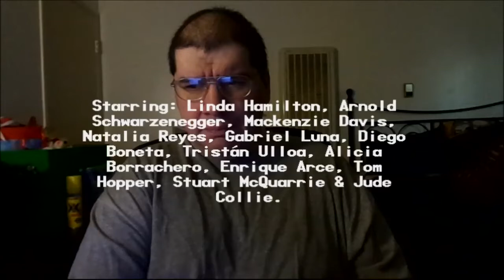Terminator: Dark Fate (2019): Joseph A. Sobora's Movie Review (Worst of the "Terminator" Franchise!)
My Movie Review of "Terminator: Dark Fate" (2019).
Starring: Linda Hamilton, Arnold Schwarzenegger, Mackenzie Davis, Natalia Reyes, Gabriel Luna, Diego Boneta, Tristán Ulloa, Alicia Borrachero, Enrique Arce, Tom Hopper & Stuart McQuarrie.

Written By: James Cameron, Charles H. Eglee, Josh Friedman, David S. Goyer, Justin Rhodes & Billy Ray. Directed By: Tim Miller.